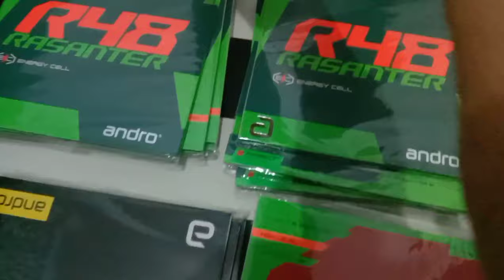RASANTER R48 PRODUK ANDRO YANG TERLARIS TERSEDIA DI GMO SPORT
bagi yang ingin order bisa langsung kontak no admin atau Instagram